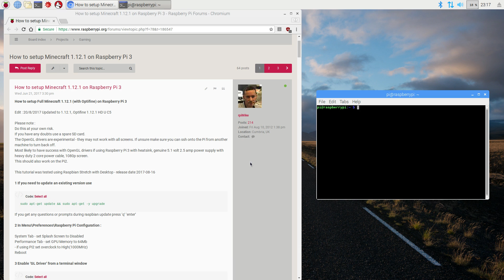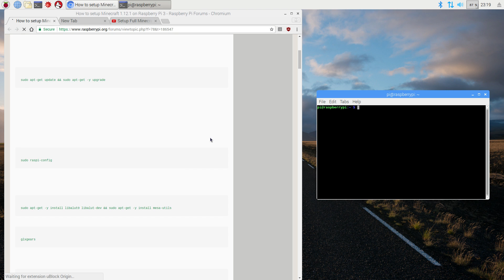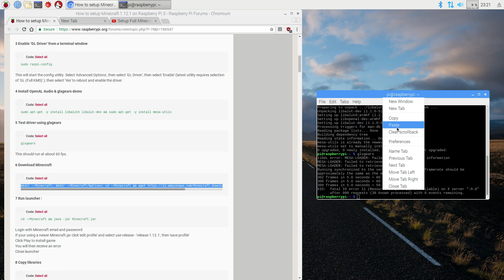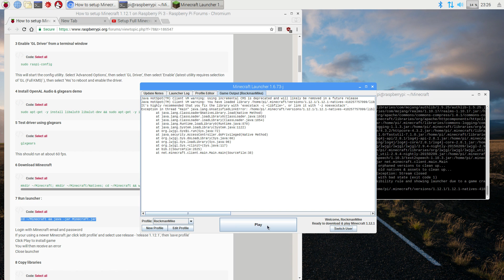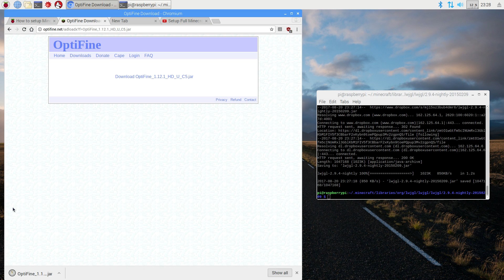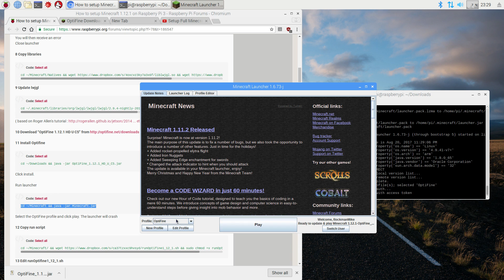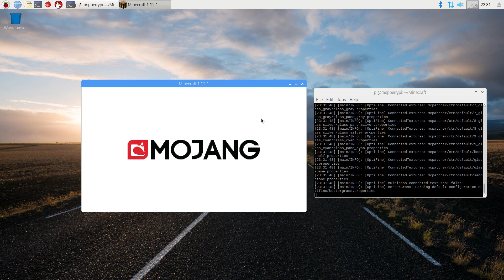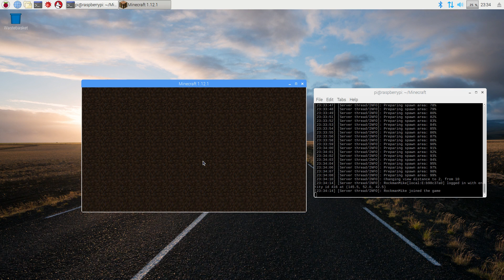Setup Full Minecraft 1.12.1 on Raspberry Pi 3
This video shows how to setup Full Minecraft 1.12.1 with Optifine on Raspberry Pi 3. Web page showing tutorial